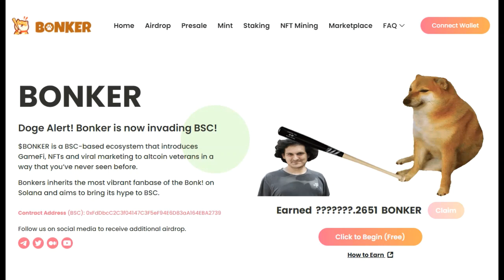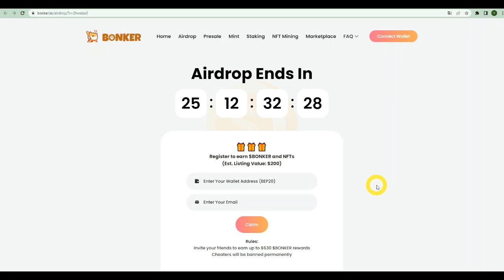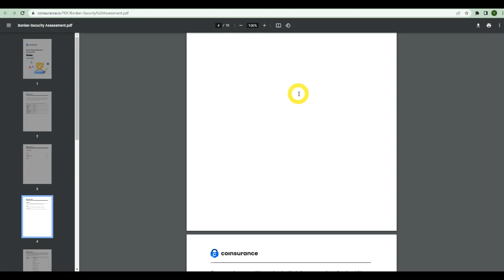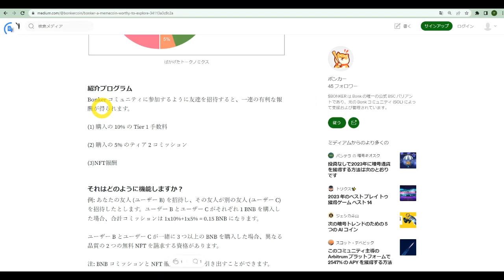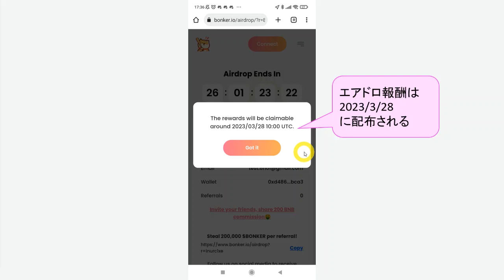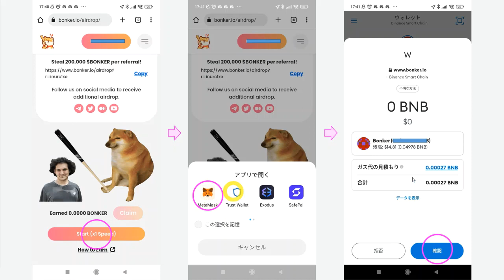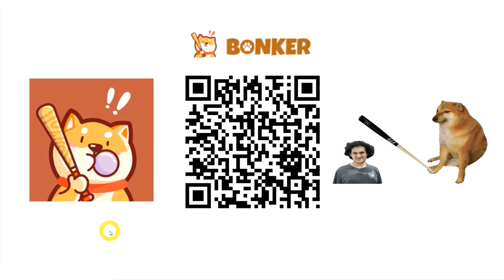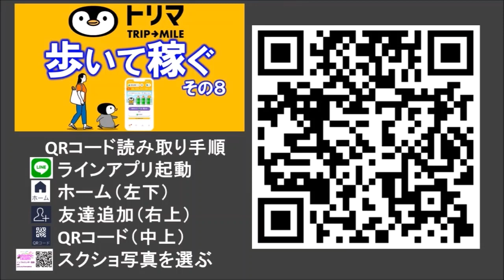期待の1000倍トークン！？Bonker（ボンカー）とは？BSCのミームコインがエアドロ＆プレセール開催中ポストＢＯＮＫになるか？単なる詐欺案件か？検証。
BONKERのエアドロ参加はコチラ

500倍に上がったBONKに続くか？
BSCのミームコインBonkerを検証します。
1000倍になるか？単なる詐欺案件か？
プレセール参加する方は余裕資金で♪

自動的にお金を稼ぐWebアプリ
◆スエルディート

ク－ポンコード：HXTUZB